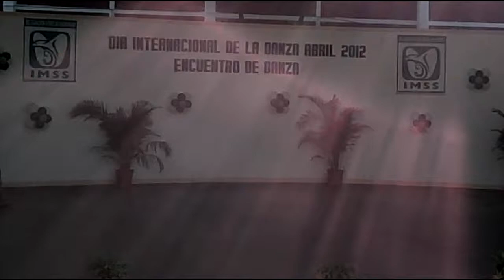IMSS Acapulco - Encuentro de danza (Video1)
2 de Abril Día internacional de la Danza